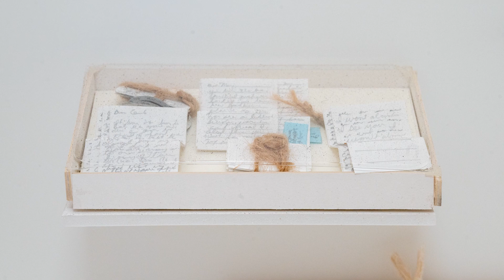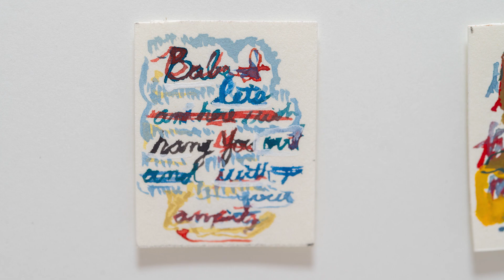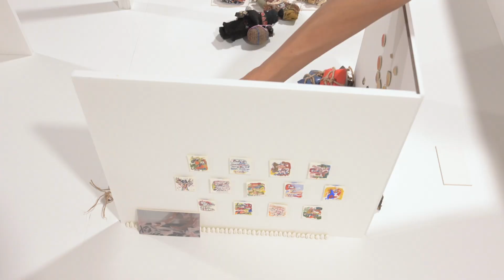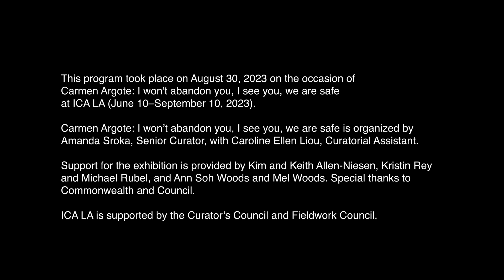IN PROCESS: Carmen Argote with Daniela Lieja Quintanar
In conjunction with Carmen Argote: I won’t abandon you, I see you, we are safe, ICA LA presented IN PROCESS, a series of collaborative actions performed by Carmen Argote and her longtime collaborators.

Join us for a unique tour with Carmen Argote and curator Daniela Lieja Quintanar on the occasion of Argote’s solo exhibition at ICA LA, I won’t abandon you, I see you, we are safe. This program focuses on the collaborative process between Argote and Lieja Quintanar, featuring a miniature version of Argote's exhibition which was presented off-site at Argote’s home in Boyle Heights.

In the spirit of Argote’s daily walking practice, the tour began at ICA LA, with attendees and museum staff joining Argote on her walk between the museum and her home in Boyle Heights -- a daily practice for the artist during her exhibition. Daniela Lieja Quintanar then led a tour of the miniature exhibition at the artist's home.